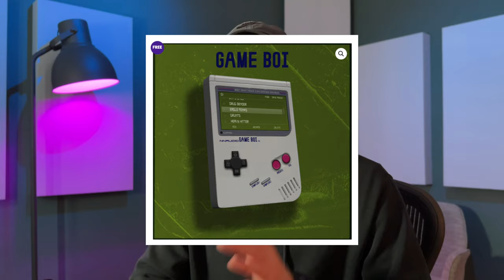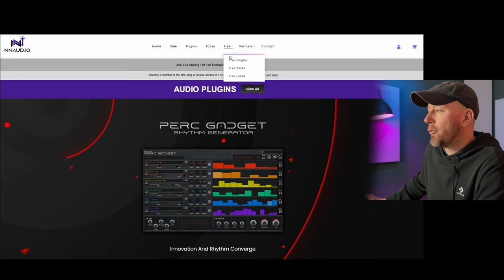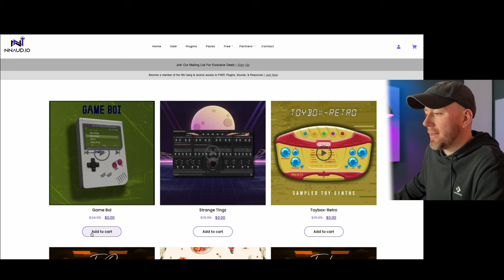Kostenloses Vintage Plugin | Gameboi von NNAud.io